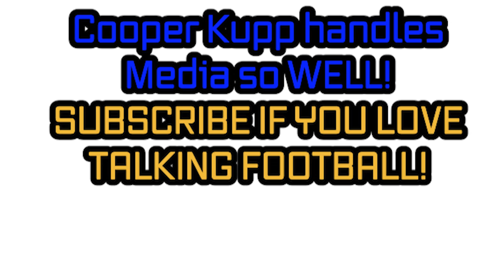LA Rams fan REACTION to Cooper Kupp's Press Conference for Voluntary Workouts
The 2022 NFL offseason has featured record-breaking contracts for wide receivers, but Los Angeles Rams star Cooper Kupp apparently isn't set on joining those ranks.

According to NFL Network's Andrew Siciliano, Kupp was asked if it's a goal of his to become the highest-paid receiver in the league. He responded, "I don't think that's the approach that I take."

Kupp continued: "There's a place you want to be. There's a place that I think is fair.

"I'm not trying to beat anybody. I'm not trying to compare myself to anyone else."

🐏If you have kids, here is my Mom's children's book she wrote.